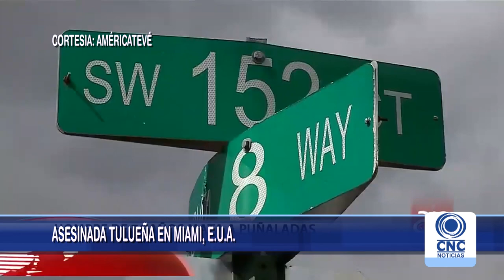Tulueña residente en Miami fue asesinada por ex pareja.